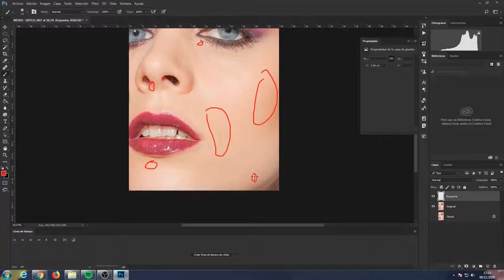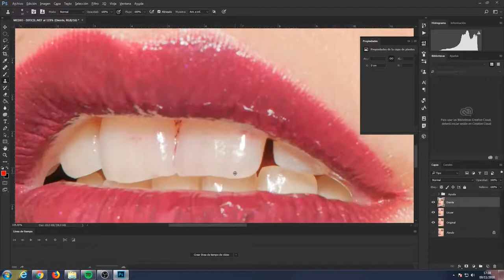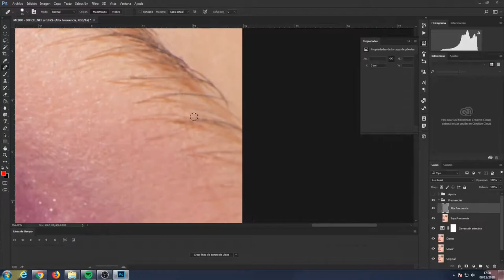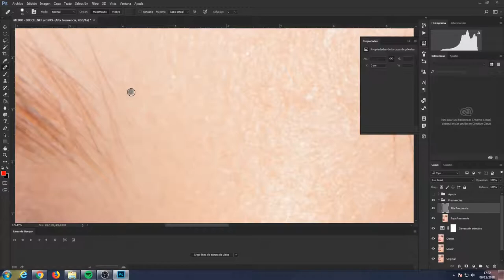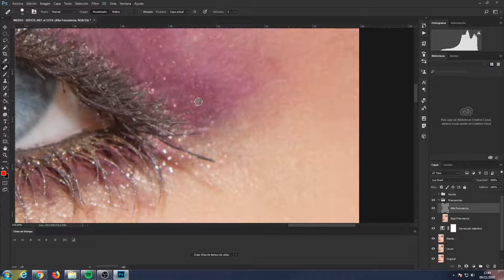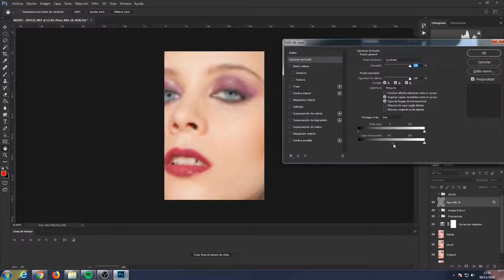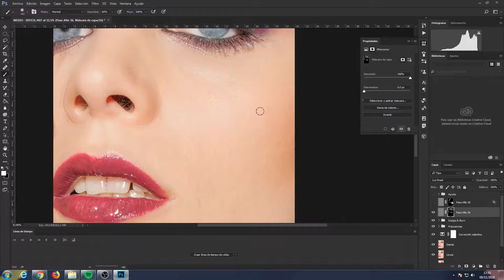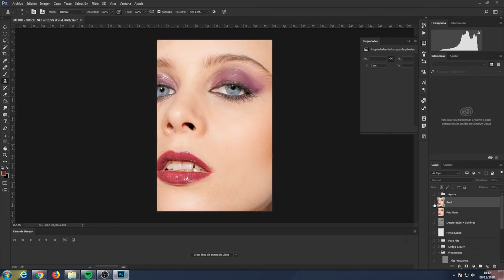Speedrun Retoque Beauty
Speedrun ostproducción realizada en fotografía de belleza en una modelo en el cual se ha corregido colores, exposiciones, disminución y aumento de volumen en algunas parte del rostro, eliminado inperfecciones leves mediante la separación de frecuencias, dodge and burn mediante el paso alto invertido, corrección de sombras y enfoque.